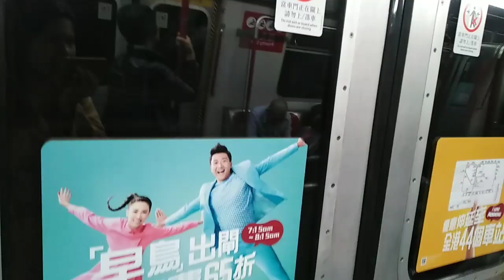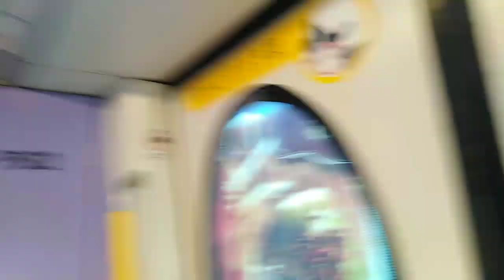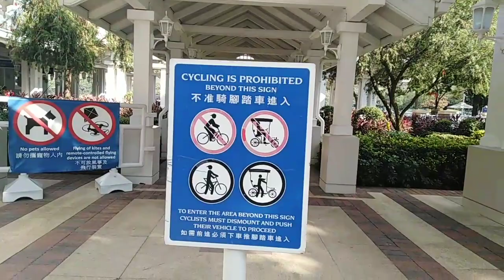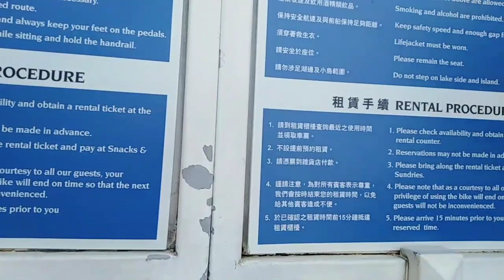Inspiration Lake Disneyland HK HOW TO GET THERE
Watch till they end and I have some nice view inside the lake
Entrance are free but you can rent bike and boat price shown in my video watch. Don't forget to subscribes my YouTube channel jorgie Olita Channel